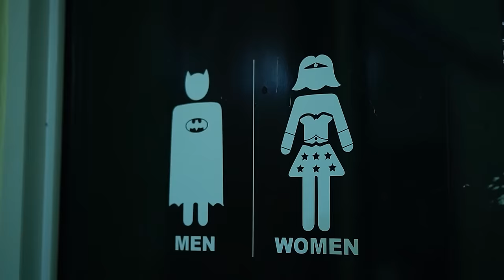DRAMA HARI LEBARAN 1443 H 🕌